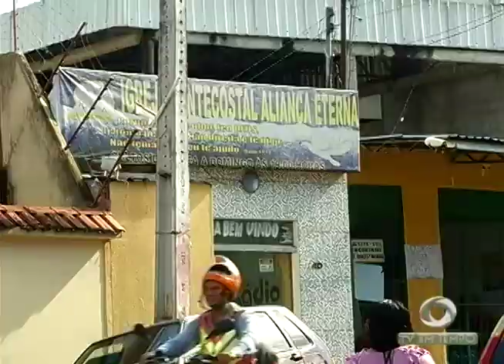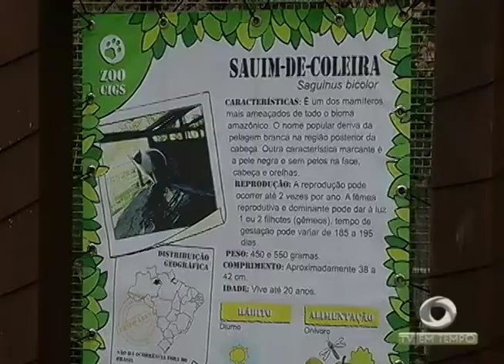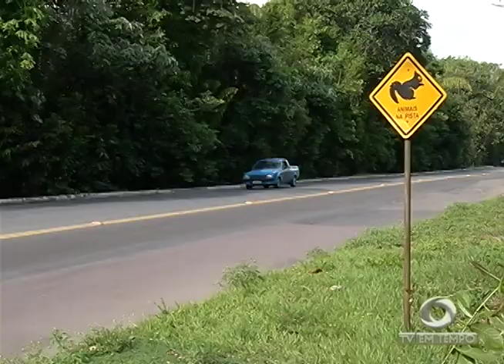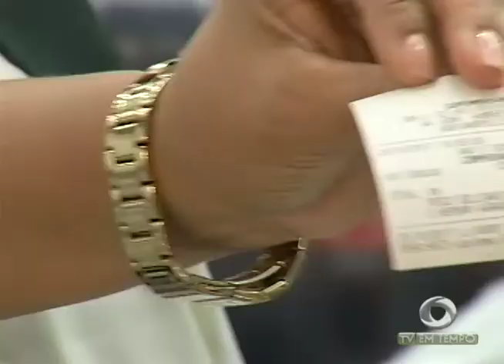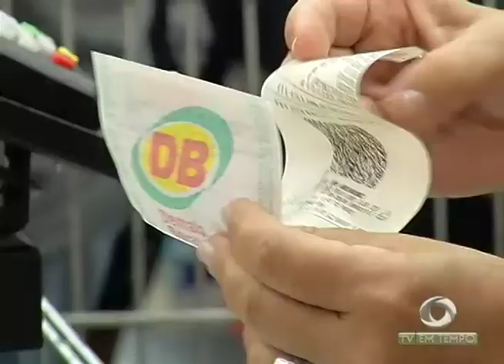Boletim Em Tempo (20.10.2017) Noite